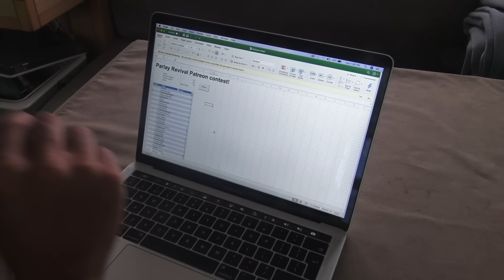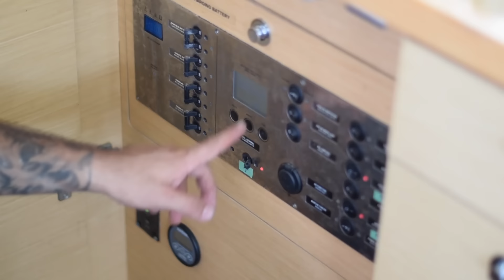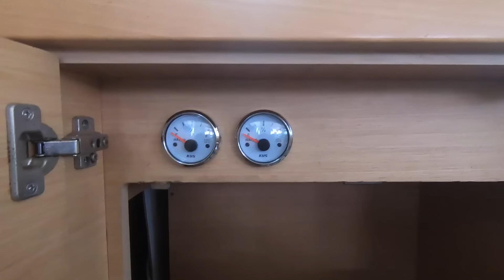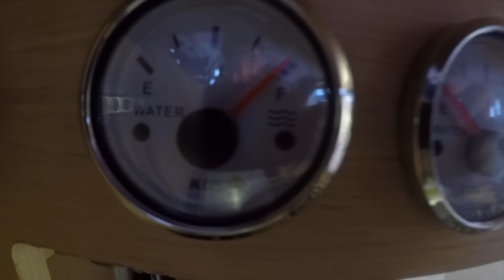Making NON-SKID GELCOAT MOLD to repair transom steps - Episode 45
In this episode we make a non-skid mold to re-make our sugar scoop steps on our Lagoon 450 hurricane damaged catamaran.

SV Parlay is a hurricane damaged 2012 Lagoon 450 Catamaran bought in Tortola, BVI at the beginning of 2018. Colin and his friend spent 4 months getting her seaworthy, before setting sail across the Caribbean. Follow our journey as we continue to fix her and eventually circumnavigate the globe!

Edited by Colin